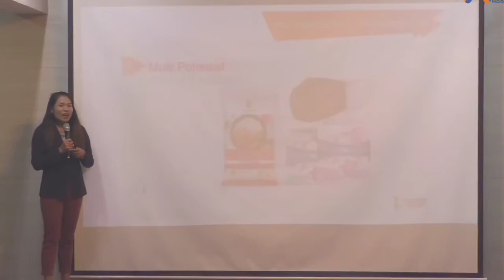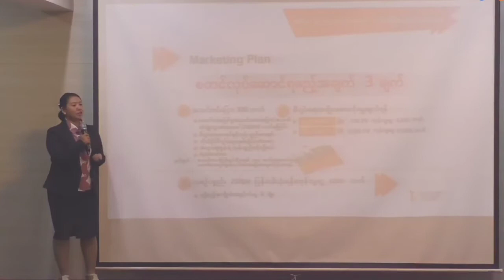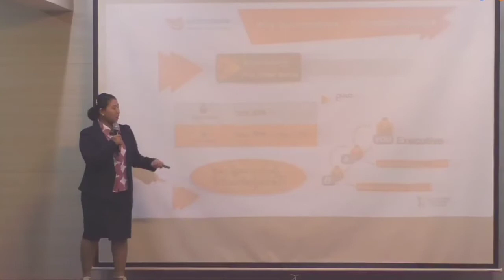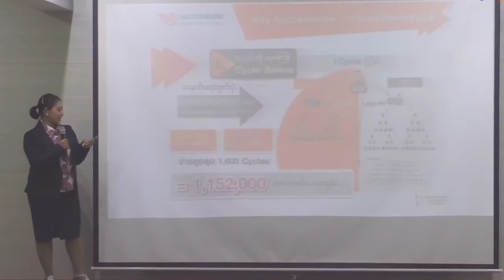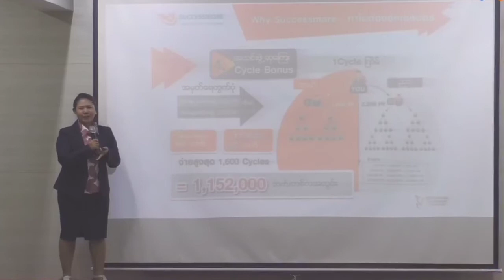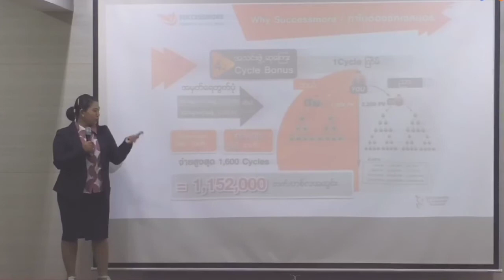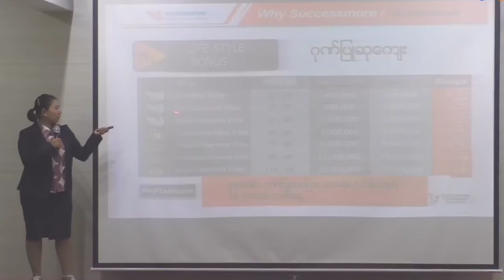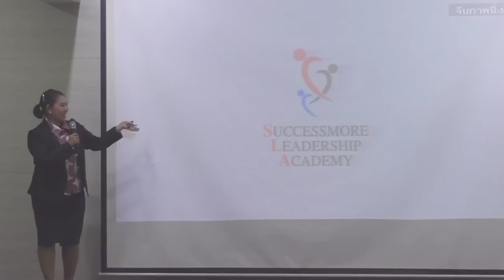Successmore ကုပဏီ ရပိုင်ခွင့်ဝင်ငွေလမ်းကြောင်း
မင်္ဂလာပါ
မိတ်ဆွေတို့အတွက်အရမ်းကောင်းတဲ့ စီးပွားရေးတစ်ခုနဲ့မိတ်ဆက်ပေးပါရစေ
လက်ရှိအလုပ်ကလည်းထွက်စရာမလိုပဲလုပ်လို့ရပါတယ်
ကိုယ်ပိုင်စီးပွားရေးတစ်ခုလုပ်ချင်ပေမယ့် အရင်းနှီးမရှိလို့မလုပ်နိုင်တဲ့မိတ်ဆွေများ၊
အောင်မြင်သောကိုယ်ပိုင်လုပ်ငန်းလုပ်ချင်သူများ၊
နေ့စားဘဝကနေရုန်းထွက်ချင်သောမိတ်ဆွေများ၊
မိမိရဲ့ဘဝကိုအခုလက်ရှိဘဝထက်တိုးတက်အောင်မြင်အောင်ကြိုးစားချင်သူများအတွက်
စီးပွားရေးတစ်ခုနဲ့မိတ်ဆက်ပေးပါရစေ
မိမိရဲ့အားလပ်အချိန်တွေကိုသုံးချပြီး လုပ်ကိုင်သွားလို့ရပါတယ်
အလုပ်အကြောင်းသေးစိတ်ကိုလေ့လာချင်ရင်ဖုန်းနံပါတ်ချန်ထားခဲ့လို့ရသလို
အွန်လိုင်းကနေလည်းအခမဲ့လေ့လာလို့ရပါတယ် (Facebook - Line - Zoom) သုံးတယ်ဆိုရင်လေ့လာလို့ရပါတယ်